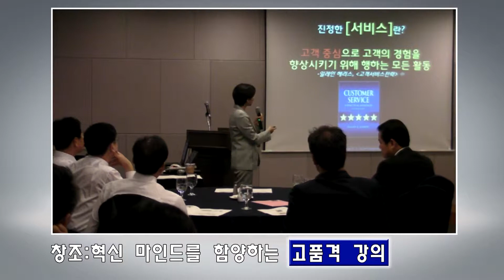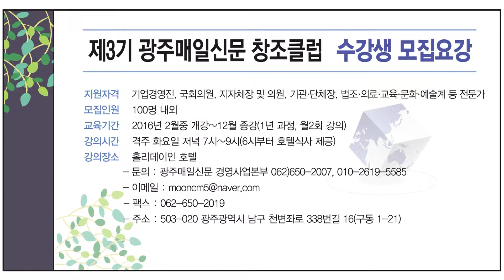성공으로 이끄는 창조경영 아카데미 광주매일신문 창조클럽에 초대합니다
인적네트워크 확장을 원하십니까?
CEO와 리더들의 특별한 만남의 장을 마련했습니다
창조·혁신 마인드를 함양하는 고품격 강의가 이뤄집니다
아침편지 고도원, 시골의사 박경철이 어려분을 찾아옵니다
정치·경제·사회·문화 등 각 분야 성공인물이 강사진으로 포진했습니다
문화·예술행사·골프대회 등을 통해 회원간의 친교의 기회를 제공합니다
자신의 역량 강화와 활동영역 확대를 꾀하시는 리더들의 참여를 기다립니다